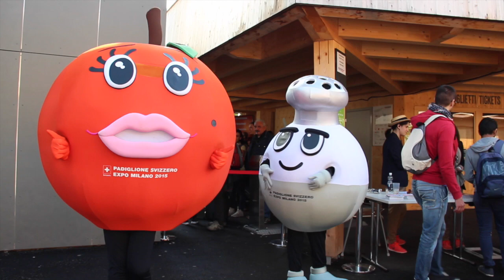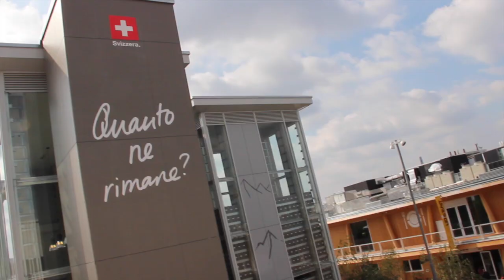Tasis: "Nutrire la mente, spirito, corpo" - SwissPavilion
Nutrire la mente, spirito e corpo è il leitmotiv nel quale il visitatore sarà coinvolto in un turbinio di eventi interdisciplinari.